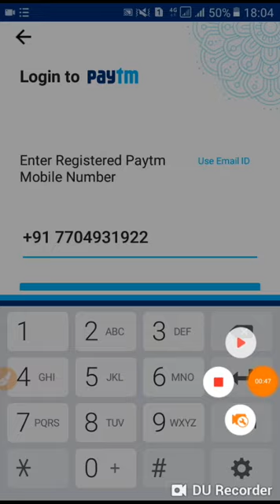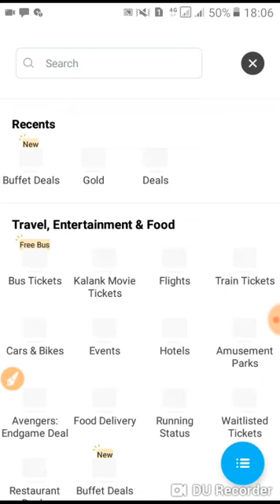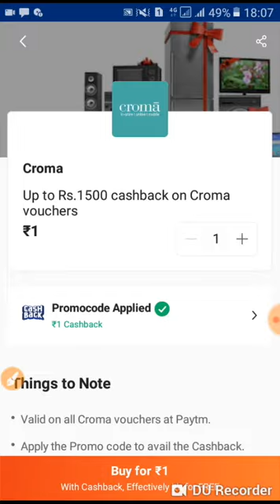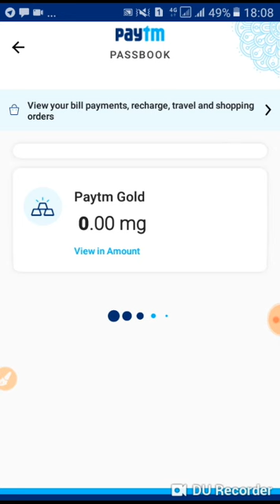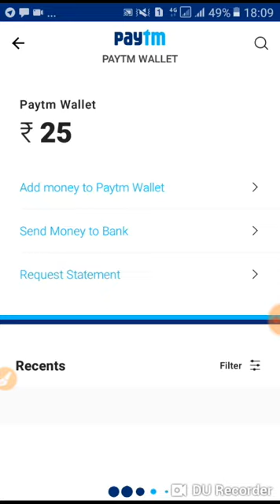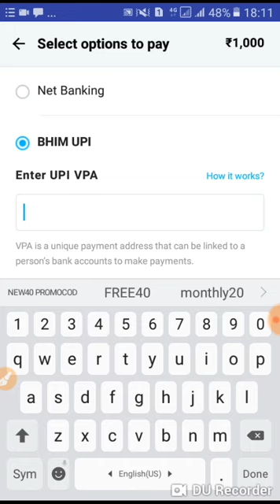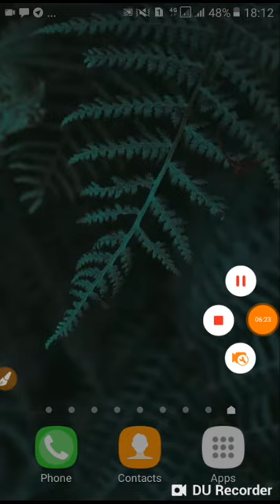Paytm New Promo code today ! Paytm Promo code today ! Paytm New offer today ! Paytm today offer !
1- Paytm Promo code today,
2- Paytm new offer today,
3- paytm new Promo code today,
4- paytm offer today,
5- paytm new promo Code launched today, 6- Paytm new loot offer today,
7- Paytm Promo code offer today
8- Paytm New offer today,
9- paytm ka new promo code today,
10- paytm cashback offer,
11- paytm add money Promo code today, 12- paytm offers today,
13- add money Promo code,
14- Paytm new add money Promo code,
15- Tech hindi editor